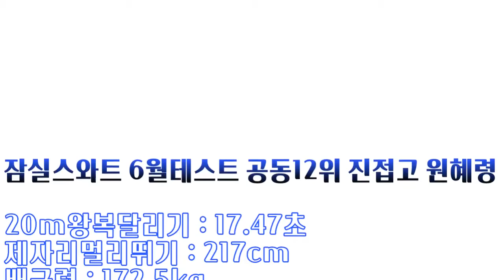다이어트와 입시성공을 동시에 이룬다ㅣ6월모의테스트 공동12위 진접고 원혜령 [스왓TV]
6월모의테스트 공동12위 진접고 원혜령

20m왕복달리기 - 17.47초
배근력 - 172.5kg
싯업 - 68회
좌전굴 - 29cm

lovesanglee0